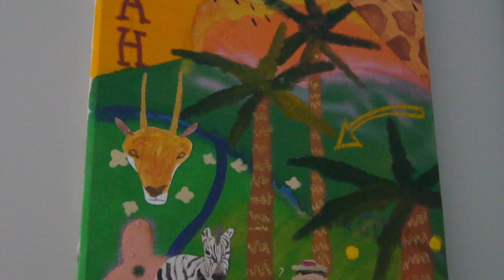Съемка квартиры архитектора Ирины Чернейкиной для Elle Decoration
Съемка была организована в формате интервью для youtube-канала журнала @elledecorationru и приурочена к выходу большой статьи о  квартире Ирины Чернейкиной в рубрике "ELLE DECORATION в гостях у архитектора".

В видеоролике Ирина рассказывает об особенностях создания дизайна для самой себя, проводит экскурсию по каждому помещению и показывает самые необычные предметы интерьера, каждый из которых стал важной частью композиции квартиры мечты архитектора.

Хештег проекта